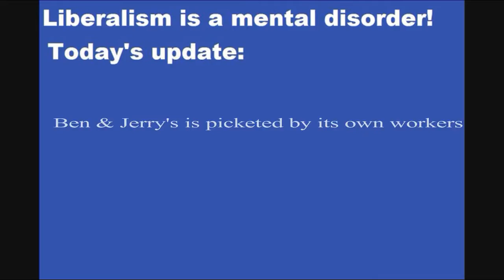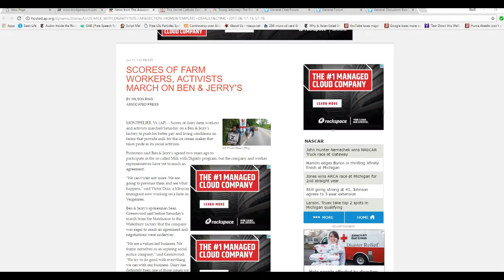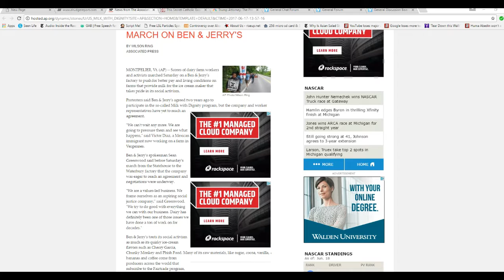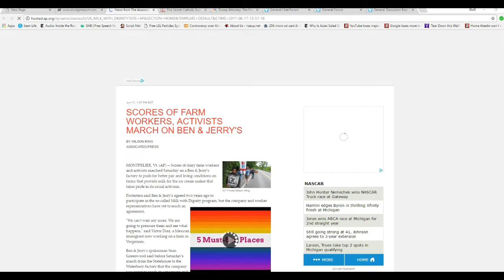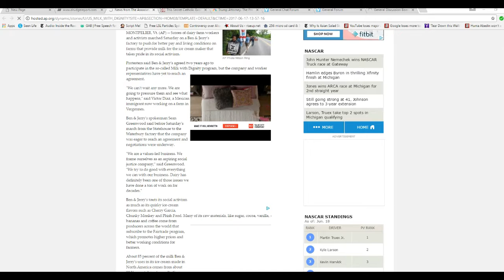Ben & Jerry's picketed by workers, activists sweet!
Liberal activist ice cream maker Ben & Jerry's got a taste of its own medicine when farm workers and activists marched on one of their factories demanding better wages and living conditions. Sweet!